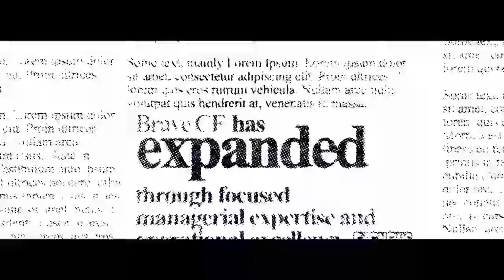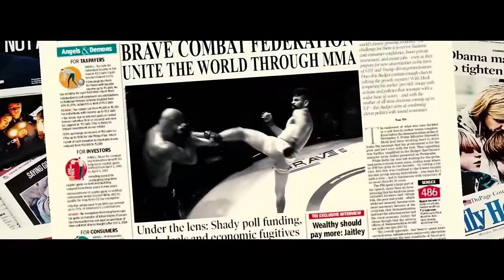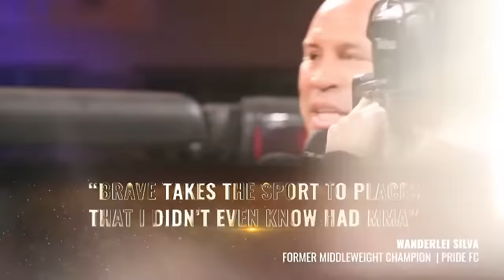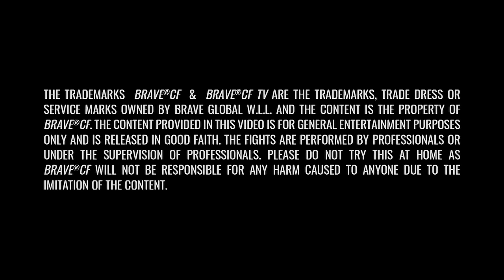🔴 LIVE Premiere: BRAVE CF 66 Full Event - Hanekom vs La, Almabaev vs Maningat - Jan 6, 2024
🥊🌟 Join us LIVE for the FIRST TIME Global Premiere of BRAVE CF 66, streamed exclusively on the BRAVE Combat Federation YouTube Channel! Mark your calendars for Saturday, Jan 6, 2024, at 4:30 PM Bahrain Time (GMT+3) for an epic display of martial arts prowess.

🏆 Main Event Spotlight: Witness the thrilling Middleweight showdown as Chad Hanekom faces off against In Jae La in a battle of skill, strength, and strategy. Who will emerge victorious in this high-stakes clash?
🌊 Co-Main Event Action: Get ready for a Flyweight spectacle as Asu Almabaev takes on Kenneth Maningat. Expect an intense bout filled with dynamic moves and strategic gameplay.
🥋 Undercard Highlights: In addition to the main and co-main events, enjoy 8 other exhilarating bouts featuring top-tier MMA fighters from around the globe. Each fight promises to deliver non-stop action and unforgettable moments.
📺 Experience the energy, excitement, and skill of professional MMA fighters LIVE from the comfort of your home. Don't miss out on this exclusive global premiere of BRAVE CF 66.
🔥 Welcome to BRAVE Combat Federation's YouTube Channel - Your Ultimate Destination for Global MMA Action! 🔥

As a standout organization in the world of mixed martial arts (MMA), BRAVE Combat Federation is committed to delivering an unparalleled entertainment experience to martial arts fans worldwide. Our channel is the perfect place for enthusiasts who crave high-octane MMA fights, insightful interviews, in-depth podcasts, and engaging docu-series.

👊 Exclusive MMA Content: Dive into an array of MMA fighting videos featuring intense battles, stunning knockouts, and jaw-dropping highlights. Our content is curated to keep you on the edge of your seat!

🎥 Daily Video Uploads: We ensure there's never a dull moment for our fans. With new videos uploaded every day, you'll always have fresh and exciting content to enjoy.

🌍 Global Reach: In less than 7 years, we've hosted over 70 events across 30 countries, bringing together the best talents from around the world. Witness fighters representing their countries and showcasing their skills on a global stage.

🔴 Live Events: Gain free access to select BRAVE Combat Federation events, including live streams, press conferences, fighter interviews, weigh-ins, and exclusive behind-the-scenes footage.

🔔 Never Miss Out: Activate notifications to get reminders about upcoming events, breaking announcements, and live-stream notifications as they happen.

🏆 Inspiring Athletes: Follow the journey of your favorite fighters as they strive for success and aim to become the greatest in the world.